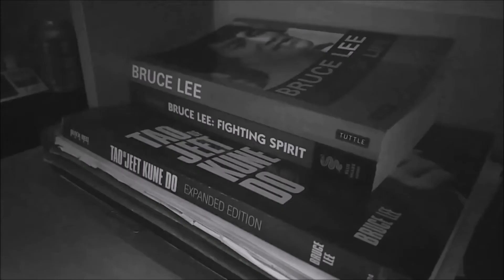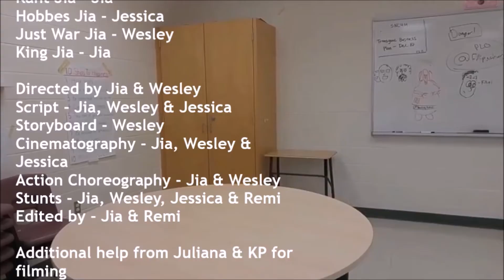RECURSION - A SHORT PHILOSOPHICAL MARTIAL ARTS FILM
What would YOU do in these situations?

Hope y'all enjoyed! Although this is just an assignment for my philosophy course at school, it felt like a huge passion project and everyone had fun writing, choreographing and filming it. Along the way, we all faced many obstacle such as the cold weather, injuries, and sometimes we were feeling just too lazy. However everyone persisted through and our hard work & dedication were not in vain.

Special thanks to everyone who worked and help out with this!